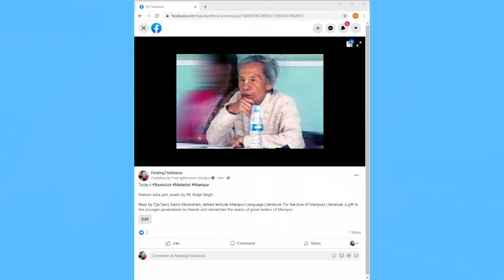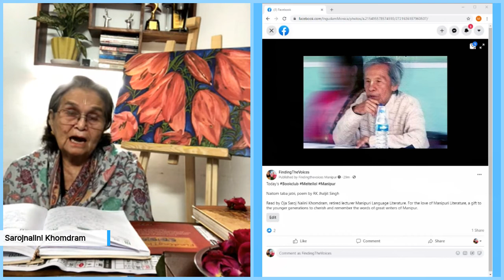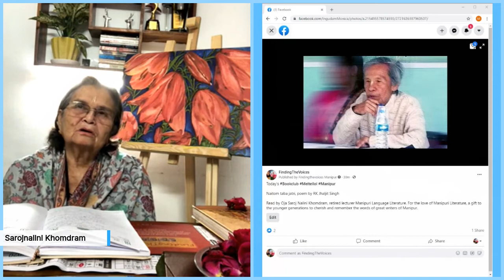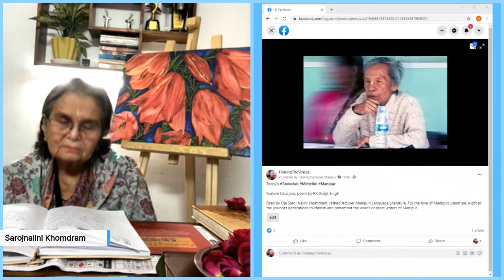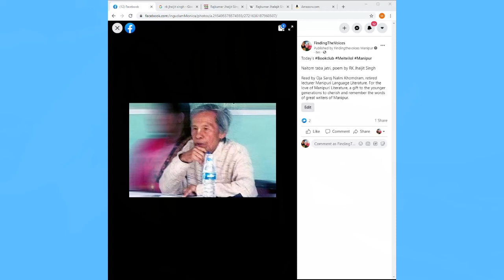mani matum, short story by Takhellambam Thoibi Devi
Eigi mani matum, short story by Takhellambam Thoibi Devi